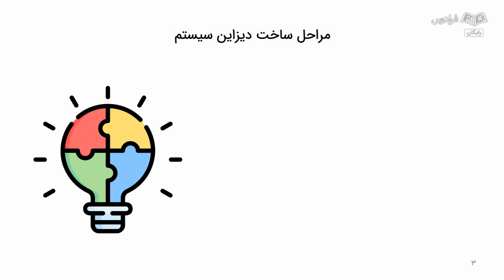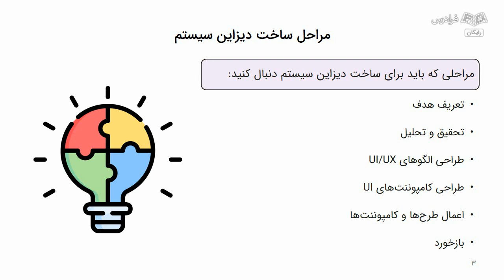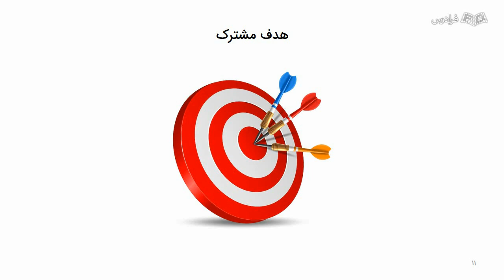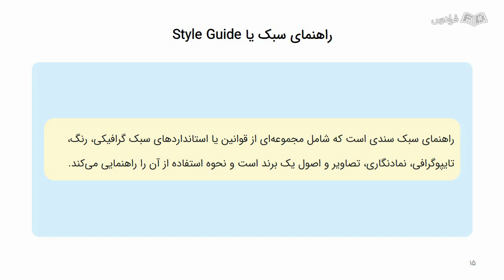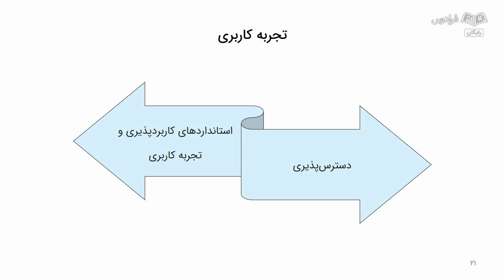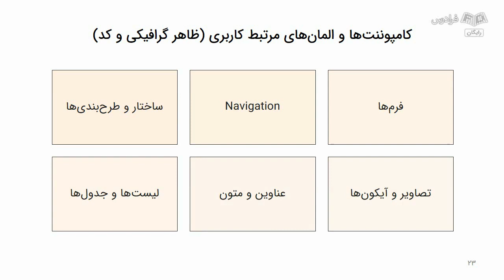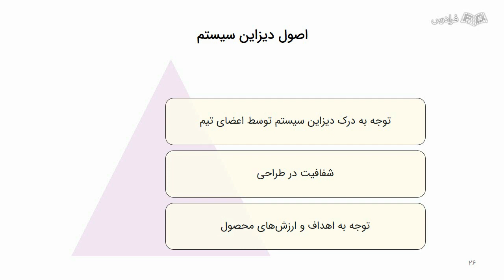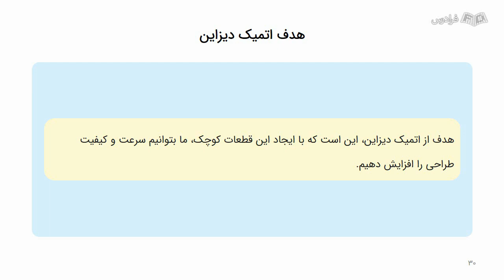آموزش دیزاین سیستم برای طراحی رابط کاربری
FaraDars: برای دسترسی به نسخه کامل‌تر «آموزش دیزاین سیستم برای طراحی رابط کاربری» و دانلود فایل‌های همراه آموزش روی لینک زیر کلیک کنید:

زمان‌بندی ویدئو:
0:00:00 درس یکم: دیزاین سیستم چیست؟
0:09:50 درس دوم: چرا باید دیزاین سیستم داشته باشیم؟
0:18:05 درس سوم: چقدر باید به دیزاین سیستم پایبند بود؟
0:22:50 درس چهارم: تفاوت استایل گاید، دیزاین سیستم و پترن لایبرری
0:31:52 درس پنجم: اجزای دیزاین سیستم

در محصولات بزرگ، امکان هماهنگی بین طراحان مختلف وجود ندارد و احساس نیاز به سیستمی که مورد تایید تمام اعضای تیم باشد به‌ وجود می‌آید که اگر این سیستم به خوبی طراحی شود، سرعت تیم و کیفیت محصول را افزایش داده و مسیر توسعه محصول را هموارتر خواهد کرد. افزون بر آن در صورتی‌ که پس از اتمام پروژه، لازم باشد تغییراتی اعمال شود، با تغییر بخشی از دیزاین سیستم می‌توان تغییرات را در کل پروژه اعمال کرد که کار برنامه‌نویسان را خیلی راحت‌تر می‌کند. ساخت اولیه دیزاین‌ سیستم‌ها ممکن است کار زیادی داشته باشد اما اگر به دنبال آسان‌تر شدن کارتان در درازمدت هستید و به بهبود محصولتان در درازمدت می‌اندیشید، استفاده از دیزاین سیستم‌ها برای شما ضروری است. در این دوره یاد می‌گیریم که دیزاین سیستم چیست؟ چرا باید از آن استفاده کنیم؟ اجزای دیزاین‌ سیستم‌ها چه چیزهایی هستند؟ در پایان با چند نمونه از بهترین دیزاین سیستم‌های معروف آشنا می‌شویم.